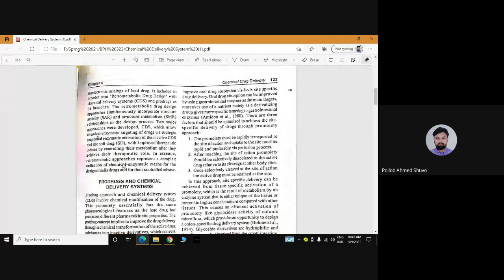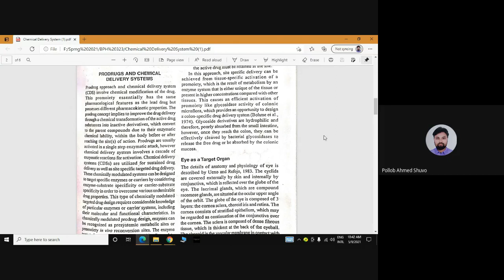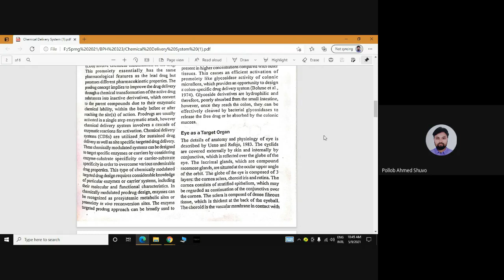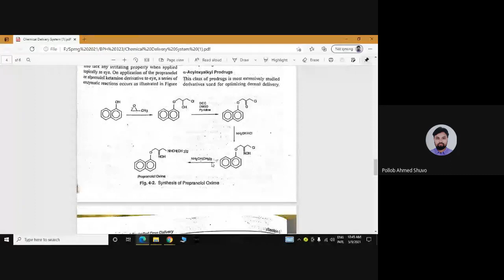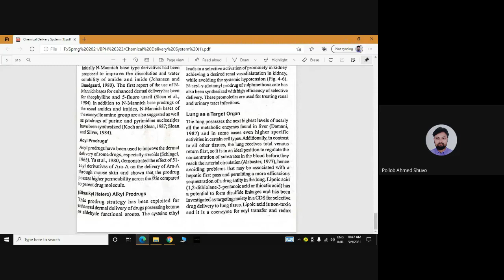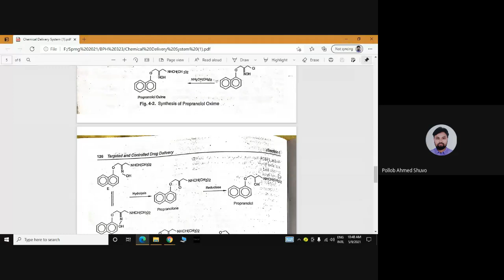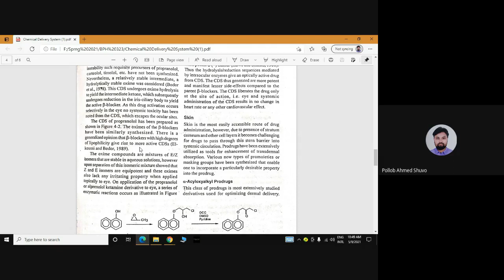Chemical Delivery System